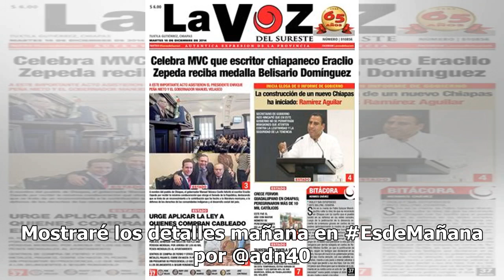Mónica Garza denuncia que fue víctima de robo en zapatería - El Diario de Yucatán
CIUDAD DE MÉXICO (El Universal).- La conductora Mónica Garza informó que el domingo sufrió un robo en una zapatería al sur de la Ciudad de México. El día de hoy fui asaltada en una zapatería al sur de Cdmx. Fue un asalto sin violencia y me percaté después de que las asaltantes habían abandonado el l...